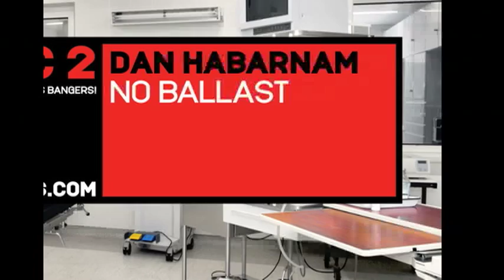Sick Music 2 Preview 1 - Album out Now!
One of the huge success stories on Hospital in 2009 was the SICK MUSIC album - which brought together established names along with complete newcomers across two incredible discs of post-millennial D+B supremacy. The latest bunch of ambulance chasing beats is looking highly likely to eclipse that success.

With Hospital debuts for Camo + Krooked, dubstep superstar Reso, Jonny L, and Ill Skillz, the compilation also features newcomers Stanza, Wilkinson and Royalston. Of course current big names are represented along with stars of last years Sick Music: Nu:Tone, Cyantific and B Complex all return to bring a new dose of aural excitement.

The musical content is varied too, from the hands in the air euphoria of Netskys Memory Lane to the atmospheric introspection of Dan Habarnams No Ballast. The only way to find out is to get your hands dirty and hear for yourself. With support on these tracks from DJs across the Drum & Bass spectrum as well as early radio support from Annie Mac.

DISC1
01 NETSKY MEMORY LANE
02 SONIC ALL I WANNA DO
03 CAMO+KROOKED TURN UP THE MUSIC
04 WILKINSON HYPNOSIS
05 B-COMPLEX THREE DOTS
06 RESO SLAP CHOP
07 JONNY L 1 N 2
08 ENEI ATLANTIS
09 LONDON ELEKTRICITY BARE RELIGION SUBWAVE REMIX
10 ILLSKILLZ DIRECTIONS
11 DAN HABARNAM NO BALLAST
DISC2
01 NU:TONE BATTLE THEME
02 MUFFLER PINBALL FANTASIES (REMIX)
03 CYANTIFIC HONG KONG EXPRESS
04 MRSA CHEMICALS
05 SHAPESHIFTER TWIN GALAXIES THE UPBEATS REMIX
06 MISTABISHI MILLWALL
07 LOGISTICS WAREHOUSE ILLSKILLZ REMIX
08 AGENT ALVIN MOONLIGHT BAY
09 BLOKHE4D SUNSCREEN
10 ROYALSTON + MARK BERRY TOUGH LUCK
11 STANZA ROSE GARDEN